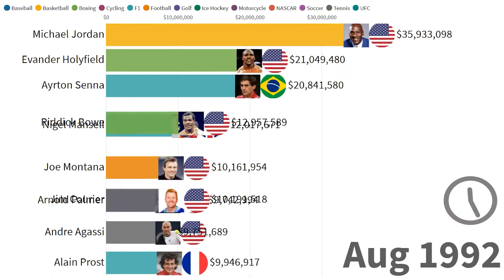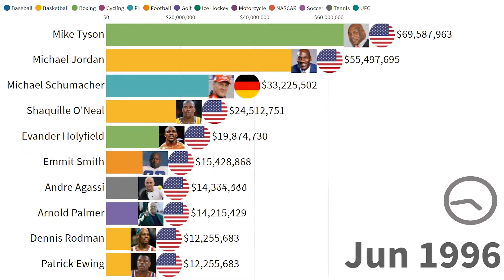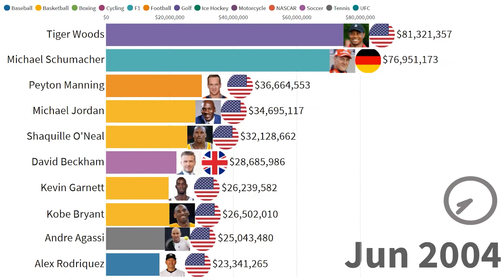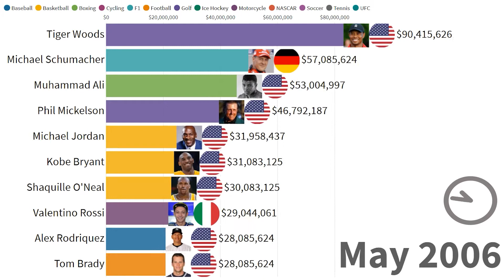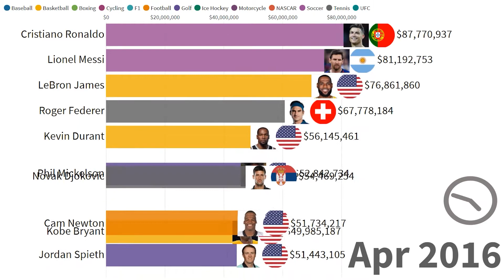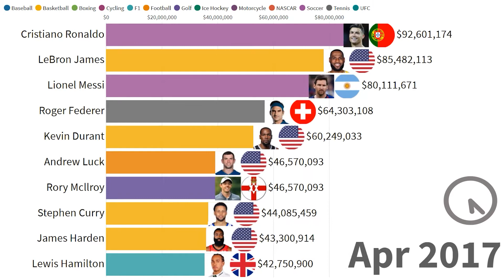Top 10 World's Highest Paid Athletes 1990~2021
Timeline of the top 10 highest-paid athletes worldwide from 1990 to 2021. Numbers represent annual income adjusted to twelve months trailing average including salaries, bonuses, prize money, endorsements, and licensing income before taxes.

Your support will be of great help :D